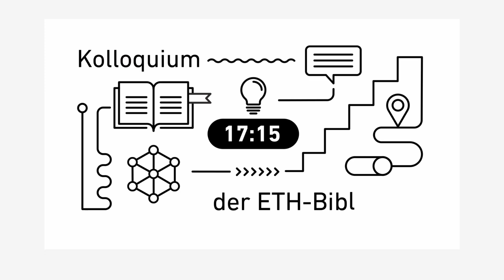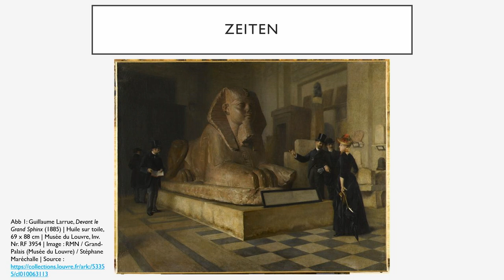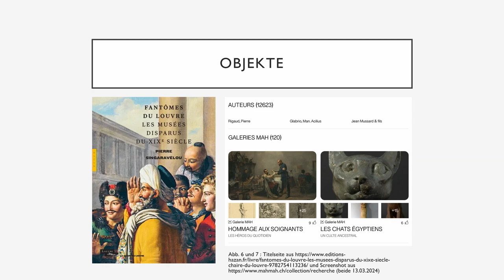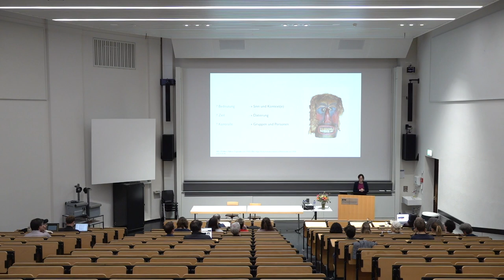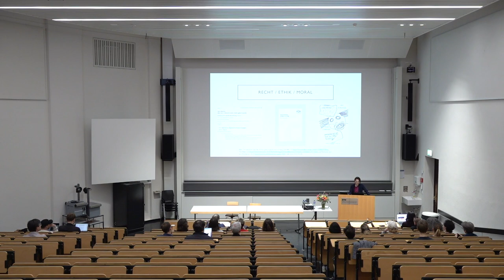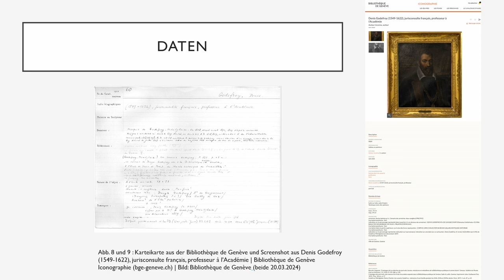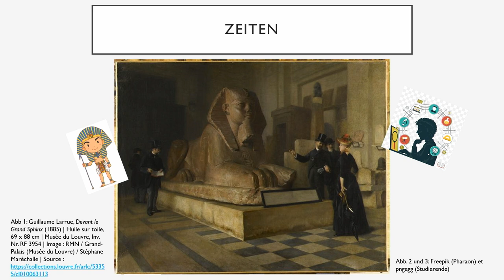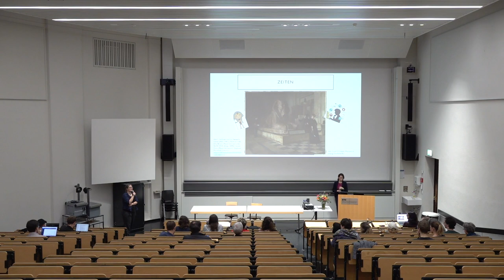17:15-Kolloquium | Digitale Ressourcen zwischen Infrastrukturen und Norm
Die renommierte Provenienzforscherin Prof. Dr. Antoinette Maget Dominicé (Universität Genf), Direktorin des Centre universitaire du droit de l'art und Mitinhaberin des UNESCO-​Lehrstuhls für Internationales Kulturgutschutzrecht spricht über aktuelle Herausforderungen im Umgang mit Sammlungsobjekten an der Schnittstelle von digitalen Infrastrukturen, Rechtsnormen und gesellschaftlichen Debatten.

Ein Blick in alte Inventare zeigt, wie lange Kulturgüter hauptsächlich unter dem Aspekt ihrer Materialität beschrieben wurden. Diese Informationen dienten der Identifizierung, nicht aber der Interpretation eines Gegenstandes. Auch das Bild eines Objekts – Skizze oder Entwurf, dann Fotografie – war materiell. Die verschiedenen Sinngehalte eines Objekts, die unsichtbaren Elemente, blieben verschwiegen.

Die Entwicklung digitaler Ressourcen stellt die Frage ganz anders, da das körperliche Objekt von einer variablen Bedeutung und von Dokumentationen in verschiedenen Formaten flankiert wird. Darüber hinaus stellen seine Aufbewahrung und die Eigentums-​ und Besitzverhältnisse, im Zuge der Bestrebungen, die Autorität von Gedenkinstitutionen in Frage zu stellen, neue Herausforderungen dar.

Der Vortrag behandelt diese Frage anhand einiger Fallbeispiele, die zum Reflektieren über die Potenziale der digitalen Infrastruktur, den durch die Rechtsnorm gesetzten Rahmen und die identitätsbezogenen Ansprüche anregen.

Über die Referentin:
Prof. Dr. Antoinette Maget Dominicé wurde 2018 zur Juniorprofessorin für Provenienzforschung und Werte von Kulturgütern am Institut für Kunstgeschichte der LMU München berufen. Seit 2024 ist sie zusammen mit Marc-​André Renold, Honorarprofessor an der Universität Genf, Mitinhaberin des UNESCO-​Lehrstuhls für Internationales Kulturgutschutzrecht. Sie ist Mitglied in verschiedenen wissenschaftlichen Gremien und hält regelmässig Vorträge als Lehrbeauftragte an den Universitäten Zürich, Paris-​Nanterre und Luzern.

Sie promovierte 2008 in einem Cotutelle-​Programm zwischen der Universität Paris 11 (Öffentliches Recht) und der KU Eichstätt-​Ingolstadt (Kunstgeschichte). Anschliessend erwarb sie 2010 in Frankreich ihr Certificat d'aptitudes à la profession d'avocat und arbeitete in mehreren Forschungszentren und Museen in Paris. 2013 wechselte sie an die Rechtswissenschaftliche Fakultät der Universität Luzern.

In ihrer Lehre entwickelt sie Projekte mit Bezug zur Praxis, sowohl wissenschaftlich als auch museografisch, und hat kürzlich im Anschluss an einen Kurs an der Universität Bern eine Ausstellung in Luzern organisiert (Hans Ernis Tafeln für die UNESCO – 06.2022–06.2024).

Neben verschiedenen Publikationen an der Schnittstelle von Recht, Heritage Studies und Kunstgeschichte bereitet sie derzeit ein gemeinsam mit Sophie Vigneron (University of Kent) und Janet Ulph (University of Leicester) herausgegebenen Sammelband über Art, Culture and Heritage vor. Im Dezember 2023 wurde eine Sonderausgabe der Zeitschrift SAACLR über den illegalen Handel mit Kulturgütern in Zusammenarbeit mit Andrzej Jakubowski (University of Warsaw) veröffentlicht.